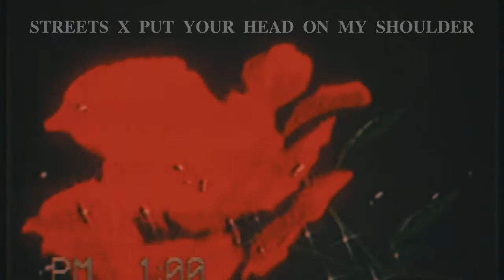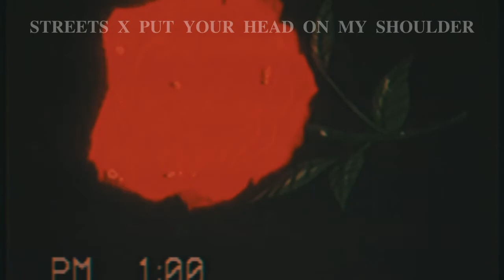𝐒𝐓𝐑𝐄𝐄𝐓𝐒 𝐗 𝐏𝐔𝐓 𝐘𝐎𝐔𝐑 𝐇𝐄𝐀𝐃 𝐎𝐍 𝐌𝐘 𝐒𝐇𝐎𝐔𝐋𝐃𝐄𝐑 ( 𝐑𝐄𝐌𝐈𝐗 ) $$$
Comentem músicas/remix que vcs gostassem que eu postasse aqui no meu canal 🤍